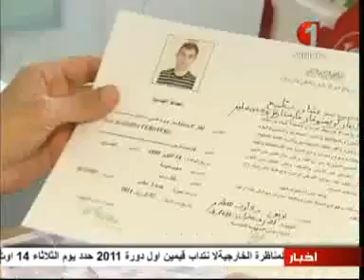‫عدد كبير و متزايد من الأجانب يدخلون الإسلام في تونس